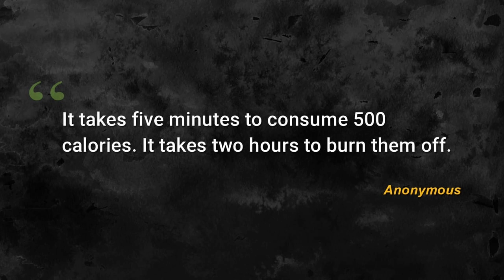Chicken Katsu | Chicken Katsu Recipe | How To Make Chicken Katsu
Hi Friends Today I will share you How To Make Chicken Katsu .This recipe very easy to make.